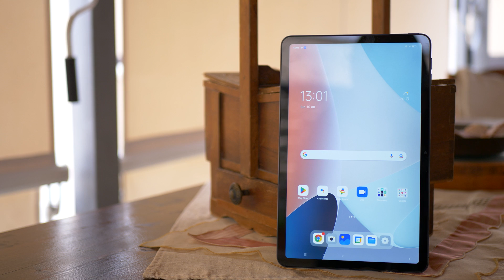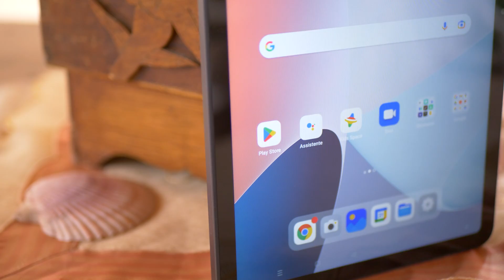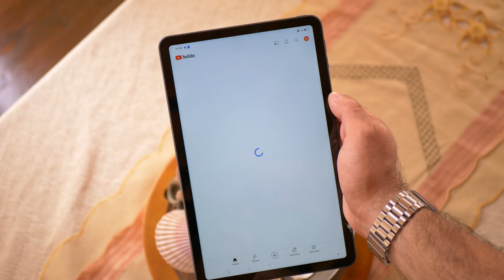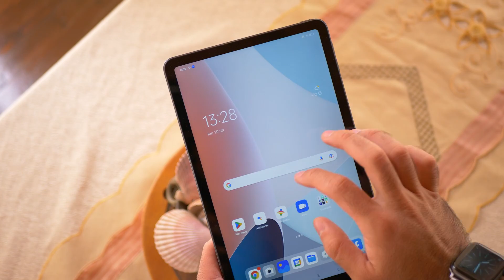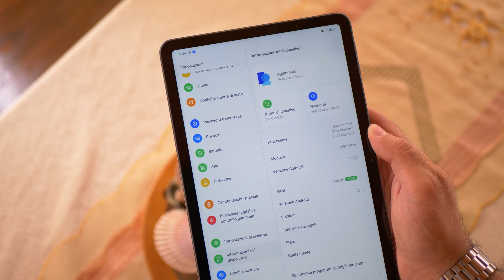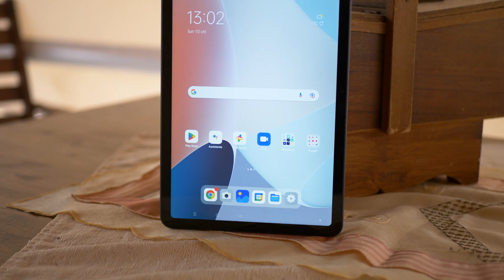Recensione OPPO Pad Air: il TABLET che ti dà TANTO, spendendo POCO!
▶︎ Link per l'acquisto

00:00 - Intro
01:10 - Design e Materiali
02:56 - Display
04:07 - Hardware e prestazioni
05:26 - Il software
06:25 - Le fotocamere
07:26 - Batteria
08:15 - Chi dovrebbe acquistarlo e chi no!

Fotocamera:
• PANASONIC Lumix G9

Ottiche:
• Leica DG VARIO-ELMARIT 12-60 mm / F2.8-4
• Panasonic 25mm f/1.7